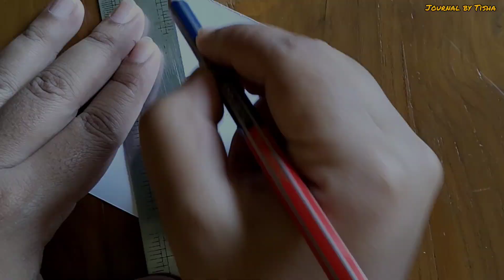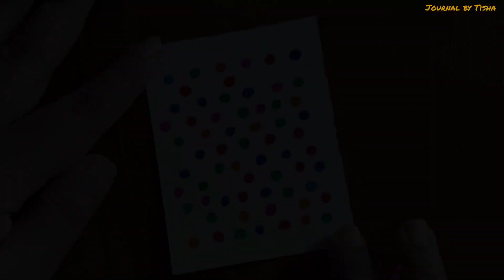How to make Pattern Papers at home| DIY Journal Supplies